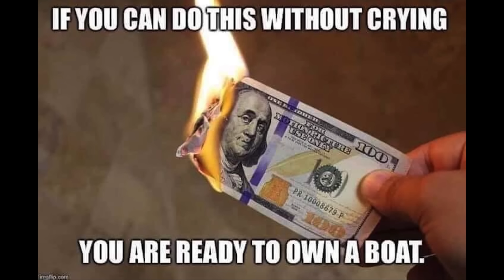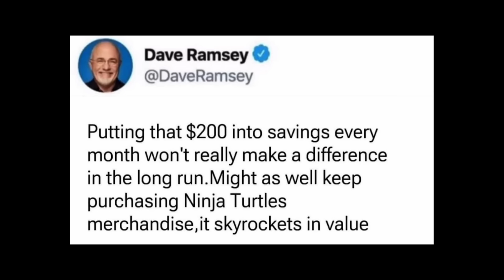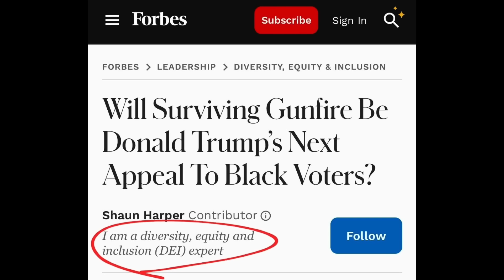She says what we're all thinking (BONUS Zeducation | TNTL 174)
Welcome to the EXTRAS channel! Check out the main channel:  @ZeducationTyler

Here are the deleted scenes and bonus clips from this week's Zeducation videos!

Extra tag words: tiktok, viral videos, instagram reels, woke liberal sjw, lady, woman, girl, reaction, try not to laugh, you laugh you lose, extras, bonus, deleted scenes,  trump biden memes, get offended you lose, offensive memes, prank videos, gullible stupid people who believe prank videos shouldn't vote, biden gaffes, before and after, tiktok filter, liberal memes, american memes, conservative memes, feminist, tyler zed, feminism, feminist jokes, presidential debate, election, kamala